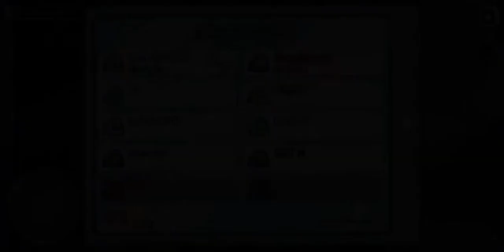Among us dengerous game play with 3 impostor🤨🤨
Hi bhai log